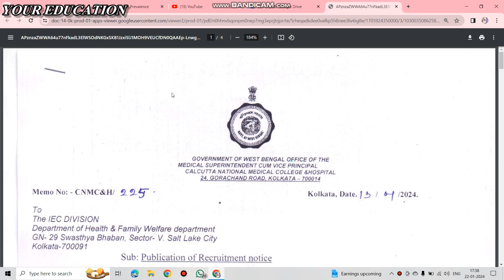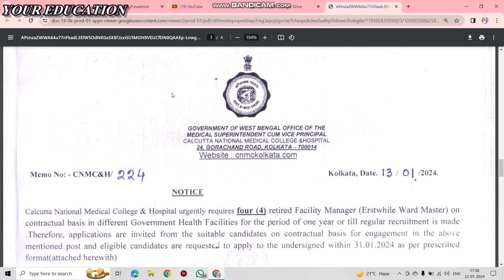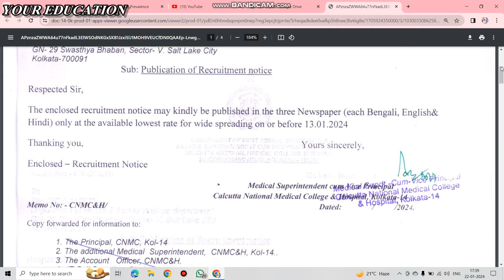পশ্চিমবঙ্গের সরকারি হসপিটালে পদে কর্মী নিয়োগ 2024.